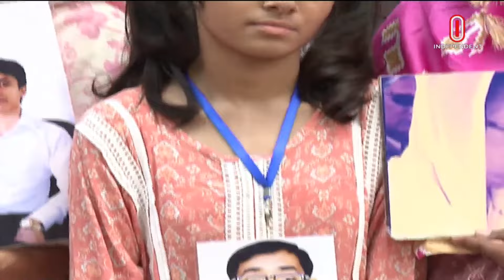News at 9 PM II রাত ৯ টার খবর || 30th August 2024 || Independent Bulletin